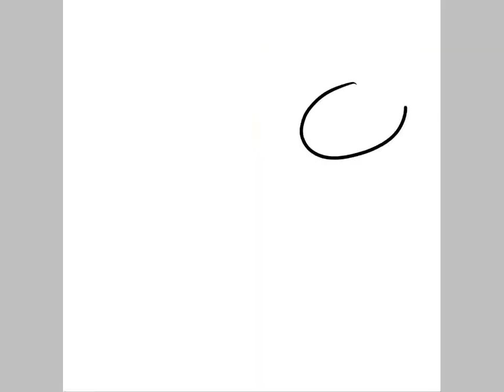Lumiesence AJ's art con entry!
Ow I worked my pixels off for this ;-; Well I hope you like it!